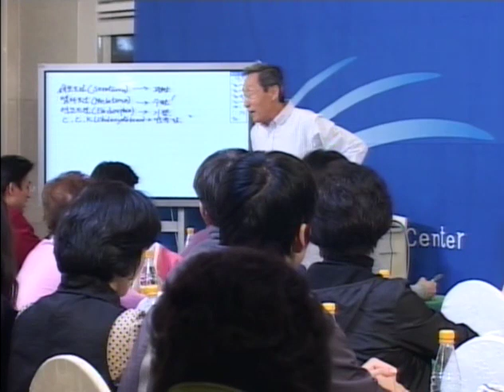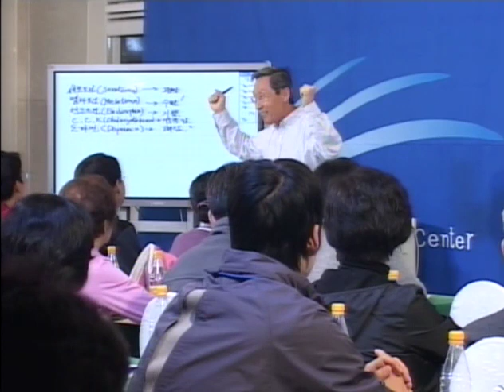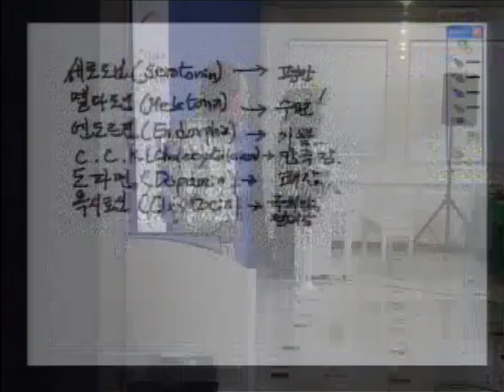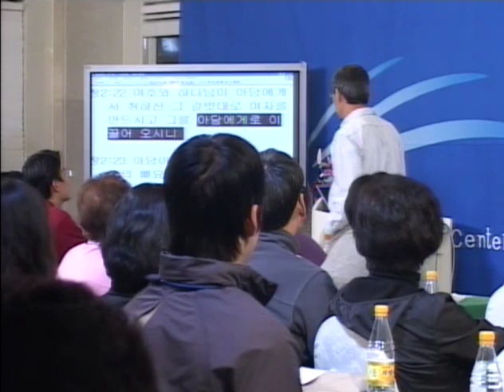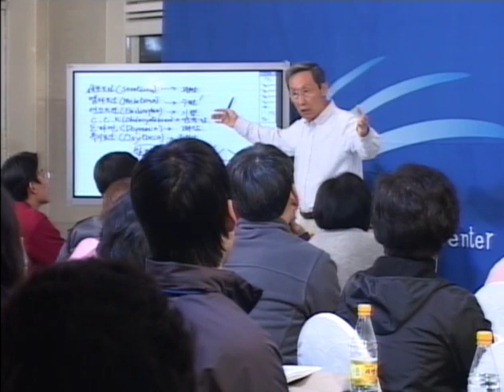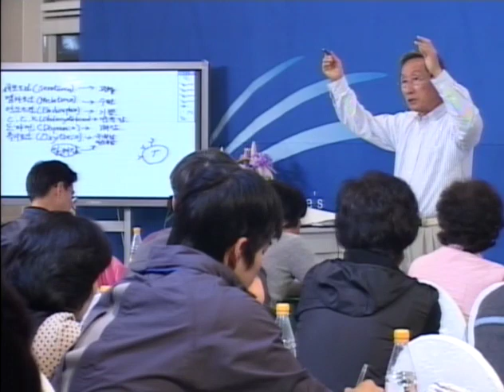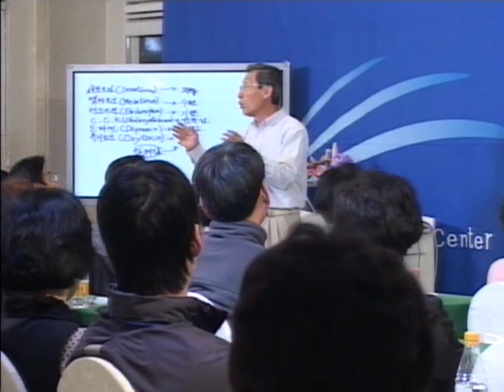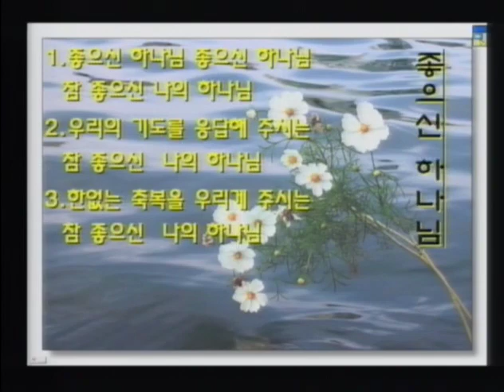R91E-20 Forgiveness Brings Happiness of Oneness